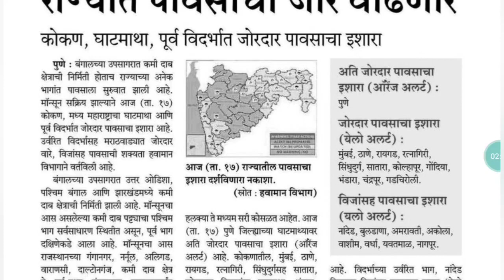Krushi Varta || हवामान अंदाज | राज्यात पावसाचा जोर वाढणार